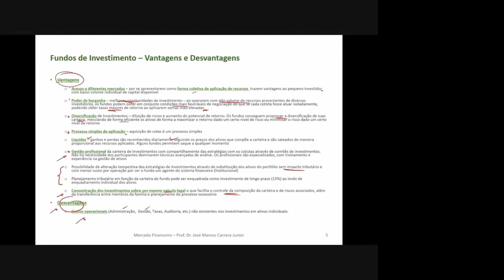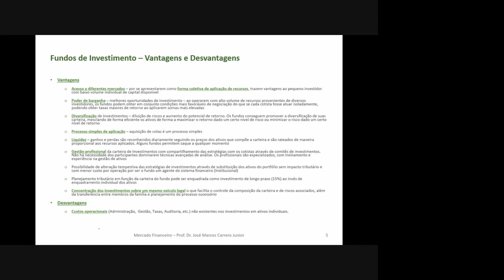Fundos de Investimento - Vantagens & Desvantagens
Entenda as principais vantagens e desvantagens da aplicação em fundos de investimento.